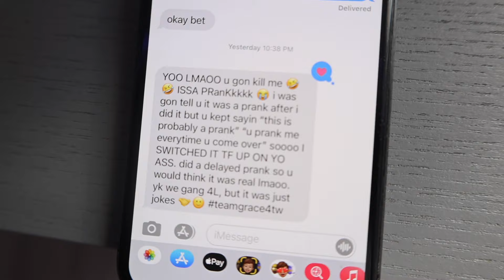My Best Friend FINALLY ADMITS SHE HAS FEELINGS FOR ME! P2 x Grace COUPLE?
IS SHE TROLLING. ??

EDITOR: TheMambaAtlas on Youtube